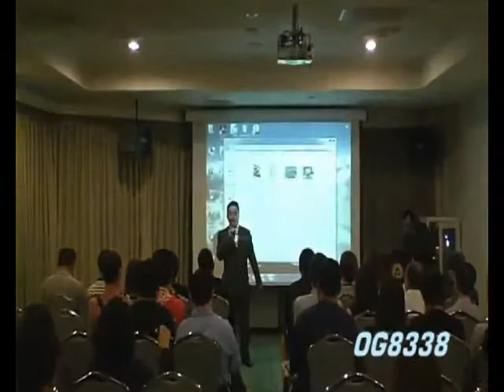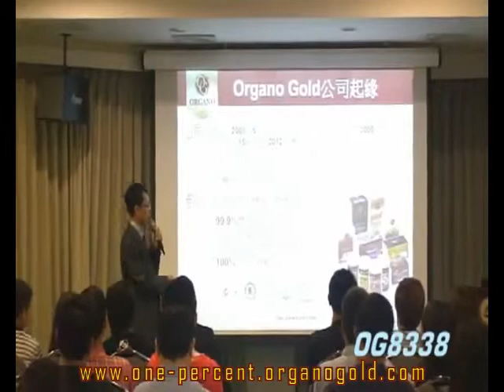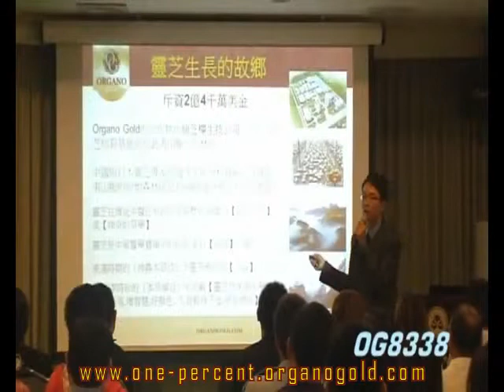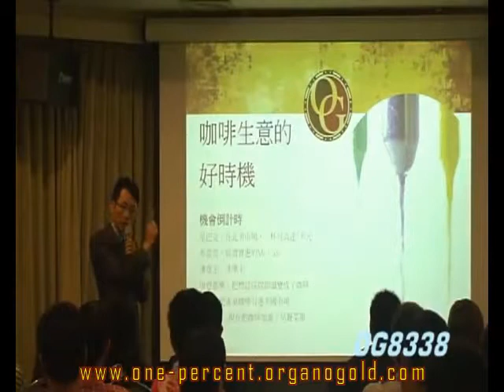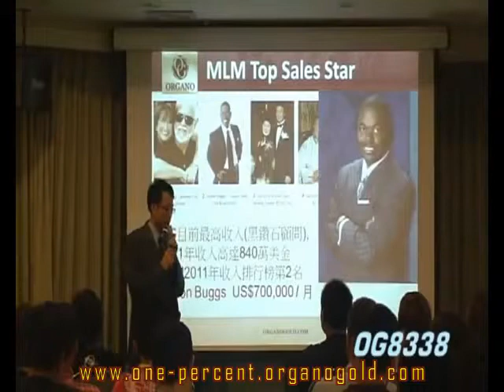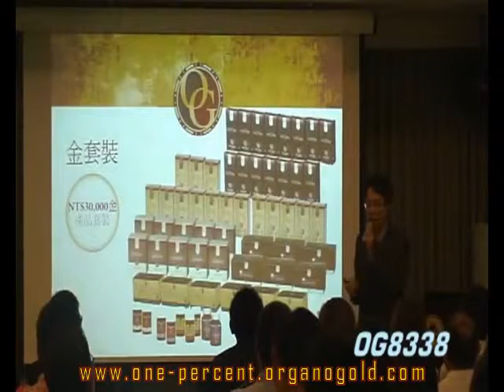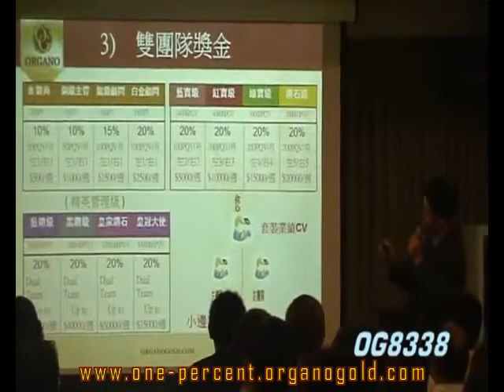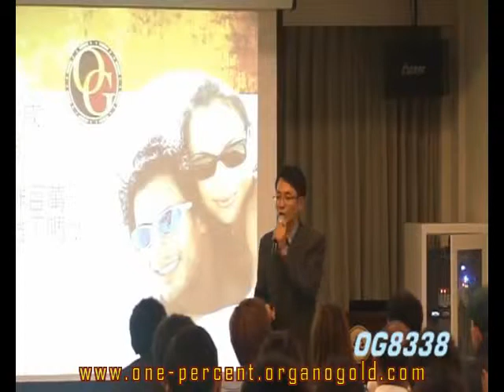Organo Gold Chinese Presentation OG